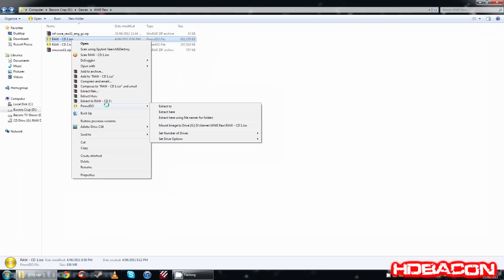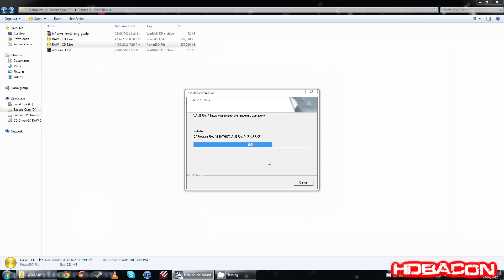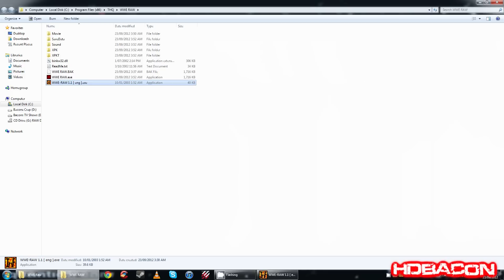How to Install WWF/WWE Raw PC [1080p HD]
Edit: After 13 years youtube finally removed my video allowing you to download it so the link no longer works...

Note: Audio may be a little bit too low, sorry about that guys!

and are unsure on how to install, update and crack or any of them watch this!

Program I used for mounting iso files - PowerISO (isnt free unless you know how and where to download ;) hehe)

If you downloaded WWF/WWE Raw elsewhere and cant get it to work, this may/may not help you (I cannot help you due to having a different copy/version then you may have)

Any questions, leave a comment below, 99.9% of the time I always reply 0.01% is when someone writes something other then english and I have no idea what they are saying but even then sometimes I try google translate and if it seems to decode the message enough I try write back using google using very simple words in hope that im saying what im wanting to say xD (yes I know it sucks).

If I dont reply within a day or 2-3 weeks im either busy with my gaming course or my PC has blown up or ive smashed it etc. or just forgot to log on youtube every now and then.

Remember to like HDBacon on Facebook if you haven't already! (If you want to that is)